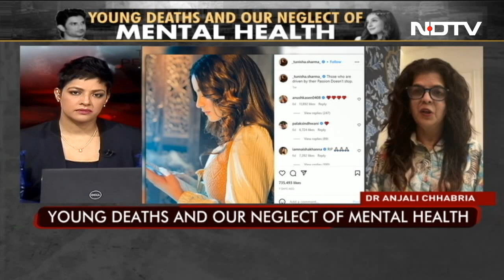"Hope Tomorrow We Wake Up With Stigmas": Mental Health Expert | We The People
While talking about the stigma around mental health, mental health therapist Dr. Anjali Chhabria says, "I hope tomorrow we wake up without any stigmas around mental health."